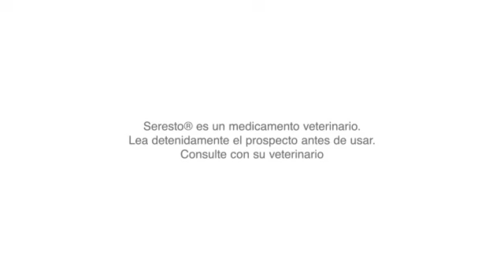En busca del collar perdido - Video explicativo - The Visual Speech